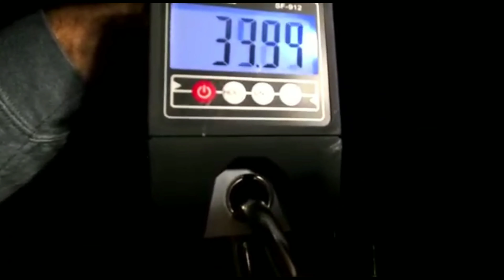FISHING LAKE LAVON OCT.12 2019 LAKE LAVON